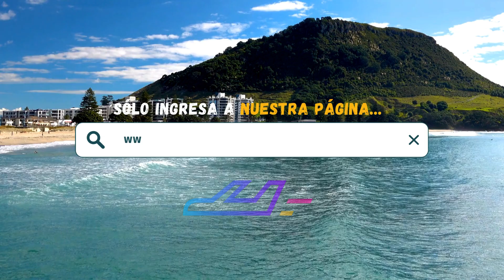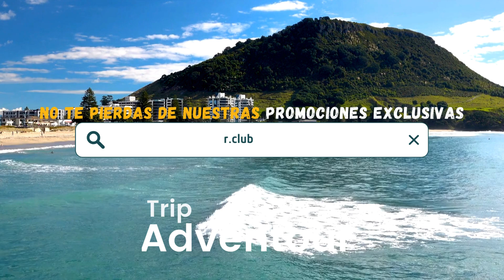Xaha Villas Suites & Golf Resort (Tulum) | TripAdventour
Reserva ahora tu estancia en Xaha Villas Suites & Golf Resort, Tulum, Quintana Roo 🇲🇽